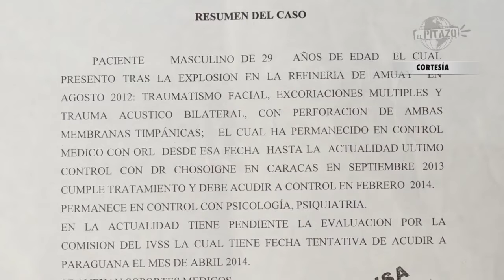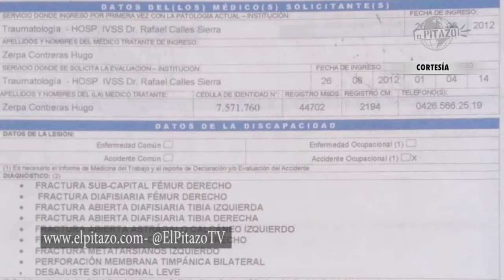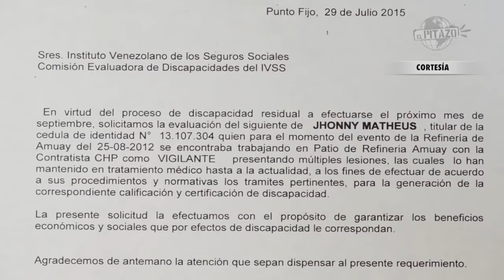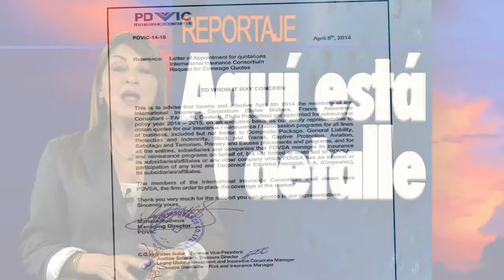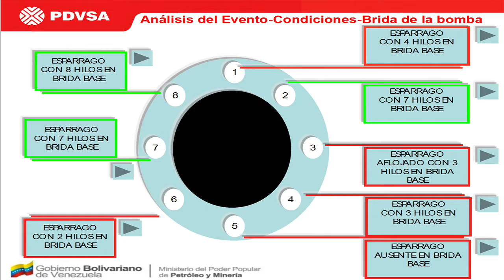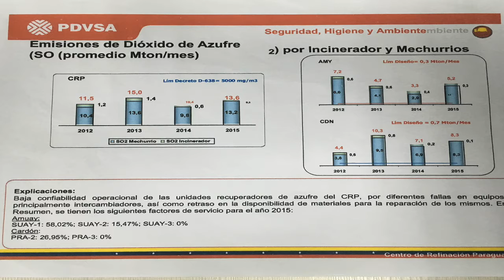Amuay 4 años después del incendio: la pesadilla no termina